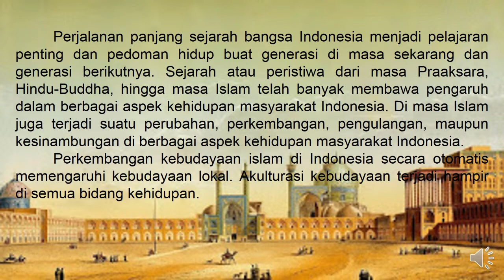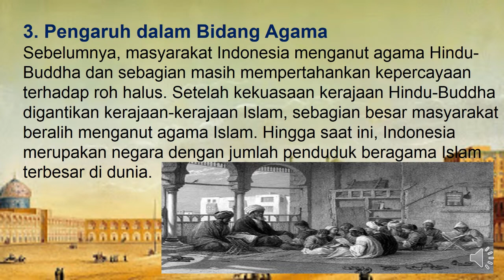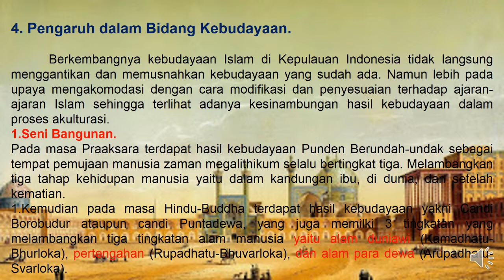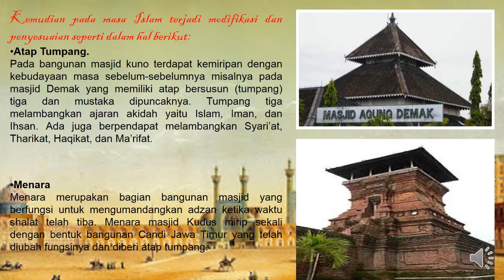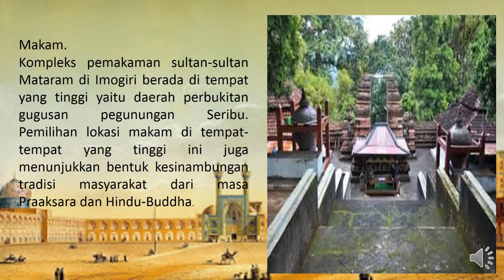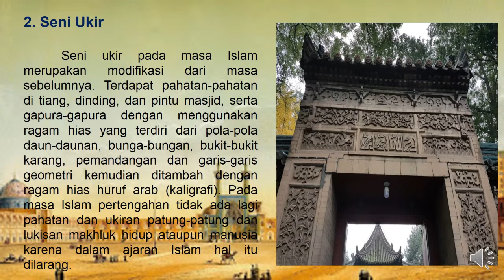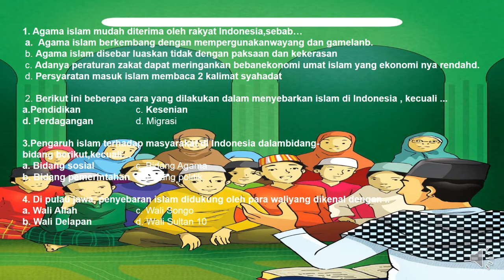PENGARUH ISLAM TERHADAP MASYARAKAT DI INDONESIA | IPS KELAS 7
PENGARUH ISLAM TERHADAP MASYARAKAT DI INDONESIA